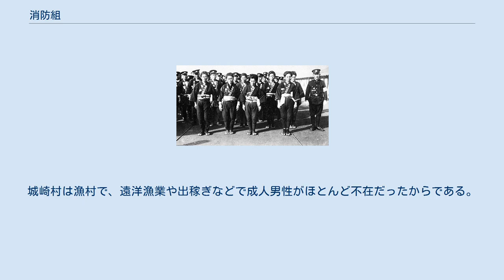消防組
纏を持つ盛岡消防組員 消防組（しょうぼうぐみ）は、戦前の日本において消防活動を行った非常備の消防機関。
現在の消防団にあたる組織である。
 明治維新後、各地の消防組織は町火消などの江戸時代の組織をそのまま継承するなど、地域によってばらつきがあった。
名称も「消防組」「火消組」「水火防組」など、まちまちであった。
運営母体も市町村による「公設」の組織と地域住民の有志による「私設」の組織が混在していた。
 1894年（明治27年）2月10日、政府は「消防組規則」（明治27年勅令第15号）を公布し、全国的統一を図ることになった。
従来の市町村条例による義勇消防組の設置を廃し、知事の管掌とし、組織運営の全国的な統一基準を定めた。
そして消防組未設置の市町村についても、漸次設置を進めていった。
 1923年2月27日、消防組規則が改正され、纏（まとい）が廃止された。
 1939年（昭和14年）、空襲から身を守る防空業務を担っていた防護団を吸収し、消防組は警防団に改編された。
 城崎村の女性消防組員 消防組員は、町火消以来の伝統や職務の性格上、圧倒的に男性が多かったが、女性も消防組員になることができた。
福井県丹生郡城崎村（現在の越前町）では、1914年（大正3年）には女性だけの消防組が誕生している。
城崎村は漁村で、遠洋漁業や出稼ぎなどで成人男性がほとんど不在だったからである。